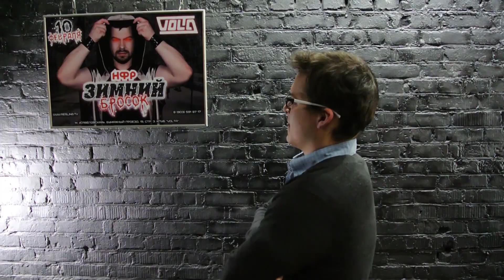НФР: "Зимний Бросок" 2018 - Державин против Хамова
НФР: "Зимний Бросок" 2018 -Ярослав Державин против Валерия Хамова.

10 февраля 2018 года, начало в 18:00
г. Москва, 5 минут от ст. м. «Савёловская». Бумажный проезд, 19, стр. 3. Клуб "Volta"

Подробная информация об НФР и шоу НФР на сайте в группе и по телефону 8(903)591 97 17.